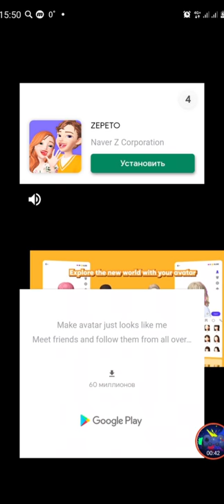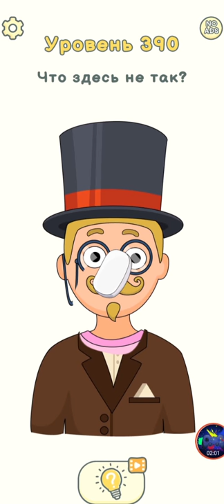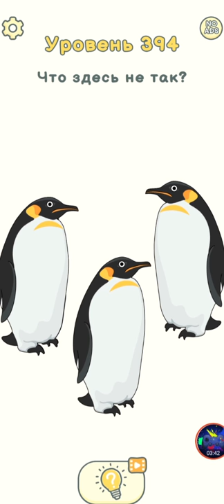Draw happy puzzle day 383-400